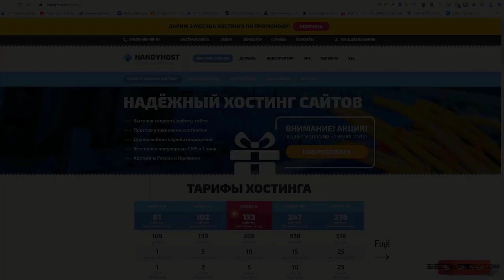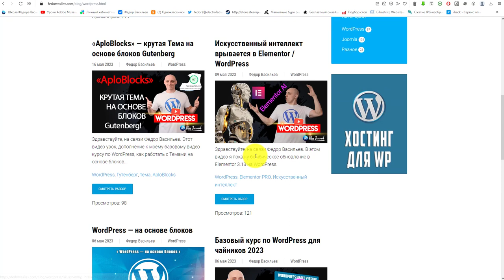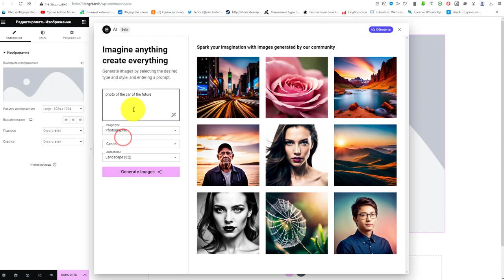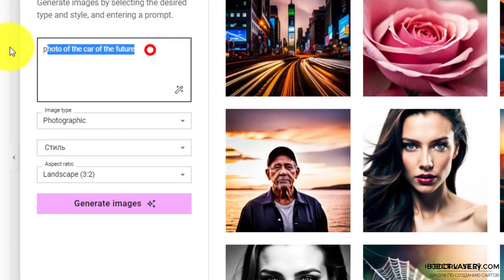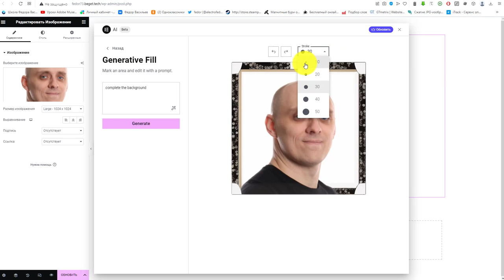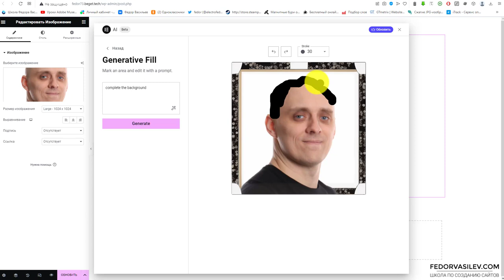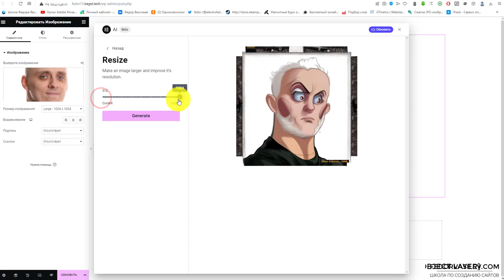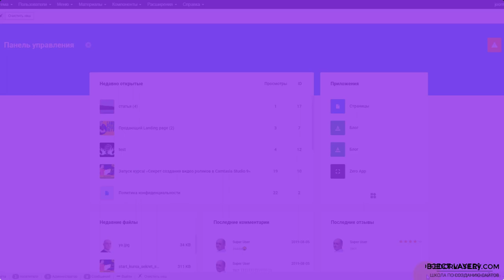Elementor AI — (ИИ) Искусственный интеллект для обработки фото | WordPress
Сегодня (ИИ) в Elementor стал еще лучше, появилась возможность работать с фотографией через Искусственный интеллект.